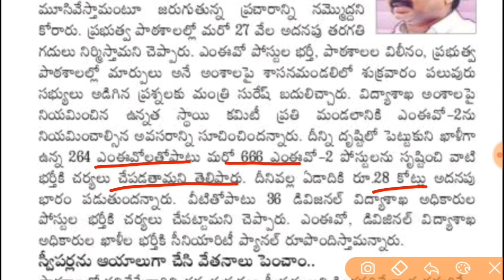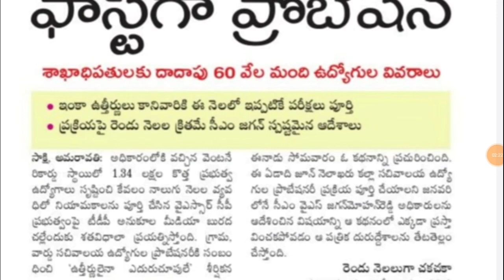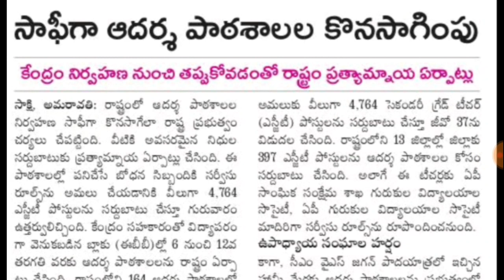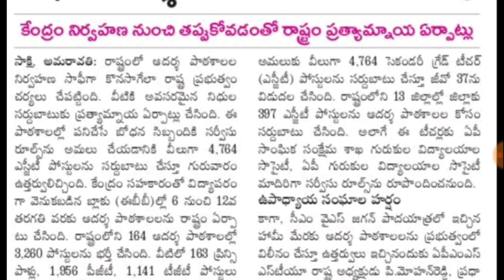APPSC Latest News Today || AP Latest Jobs Update || Grama Sachivalayam Jobs Update